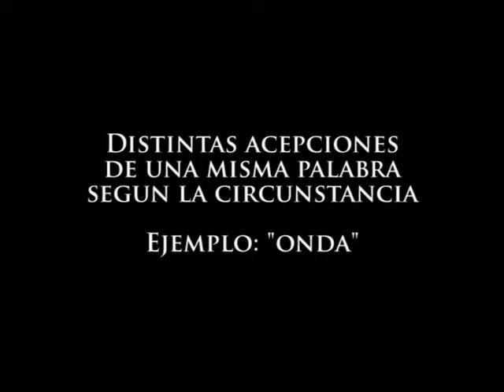Peter Capusotto y sus Videos - Ministerio de Educación - 4º B Temporada - Programa 4 (2009)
Peter Capusotto y sus Videos - 4º B Temporada - Programa 4

El Subsecretario de Educación nos envía el siguiente mensaje del Ministerio de Educación para tener en cuenta al respecto de las deformaciones del idioma.